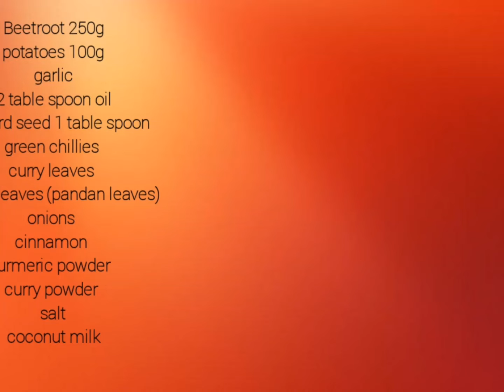Beetroot curry recipe Sri Lankan recipe #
Sri Lankan food recipe
Beetroot curry recipe
village foods recipe